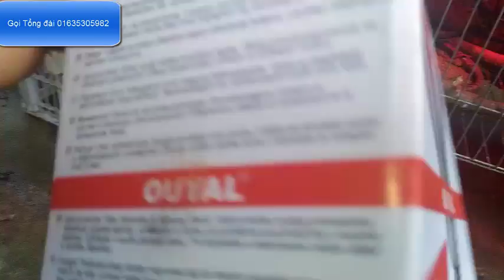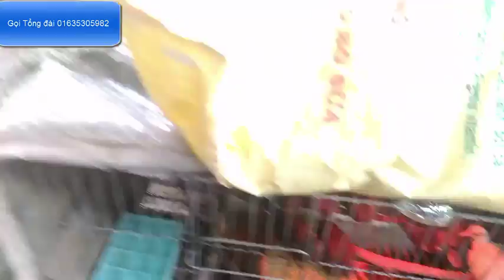Kinh nghiệm nuôi chim cu gáy non của trại chim A thao 01635305982